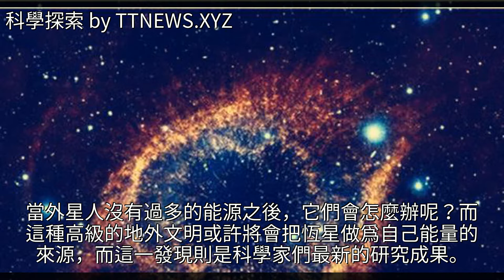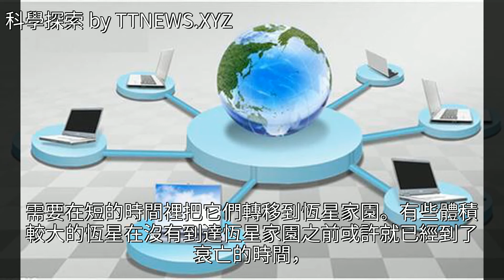宇宙是否存在高級文明，他們會以什麼樣的能源來支撐科技的發展？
宇宙是否存在高級文明，他們會以什麼樣的能源來支撐科技的發展？宇宙是否存在高級文明，他們會以什麼樣的能源來支撐科技的發展？外星生命 宇宙 能源 探索 科學